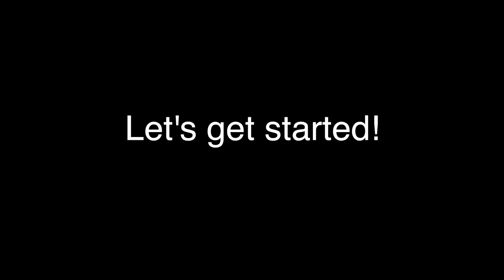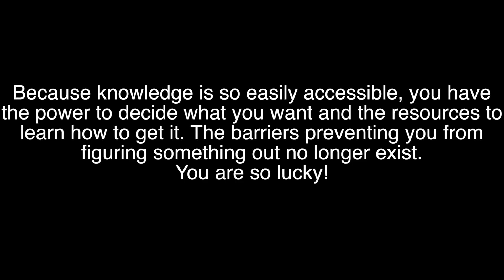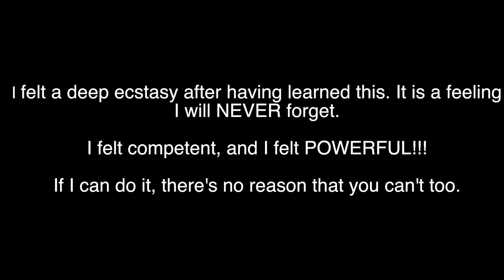Determining Your Destiny #1 - The Power of Knowledge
In this video I launch my series "Determining Your Destiny". A series that will go into detail about each factor that you will need to attain success. Each video will cover one factor. The first video of this series talks about the power of knowledge, and how it is impossible to become successful unless you have figured out HOW to become successful, and that is where knowledge comes in. Knowledge serves as the bridge between what you desire, and making it come to life. Start making learning a priority and treat accumulating knowledge as a necessary part of your everyday life.